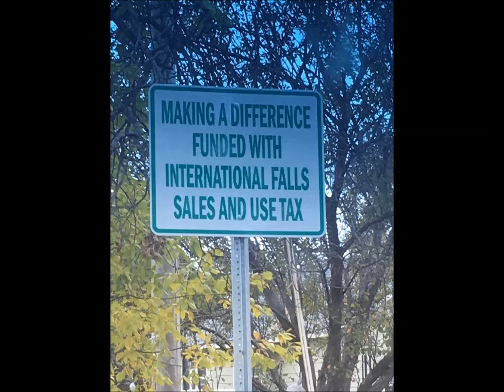They are Wasting your Money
They are spending your Tax Dollars on signs to pat themselves on the back for fixing the roads...

Not only that, they took a loan to build more roads, to the tune of a million dollars... The interest on that loan, Does not Justify the taking of that loan... But I guess They wanted them NOW, being this is an ELECTION Year...